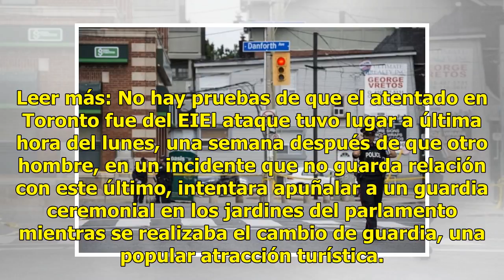Atacante del Parlamento de Canadá es arrestado para juicio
Un habitante de Ottawa acusado de agredir a un policía federal debía presentarse este martes ante una corte de justicia que investiga el segundo hecho violento que ha tenido lugar en el Parlamento canadiense en días recientes. Leer más: No hay pruebas de que el atentado en Toronto fue del EIEl ataqu...